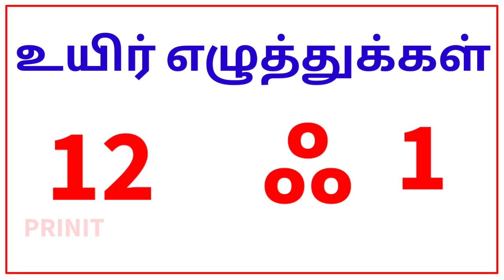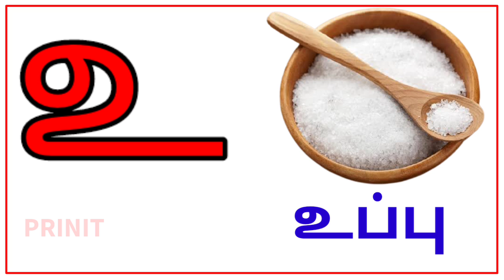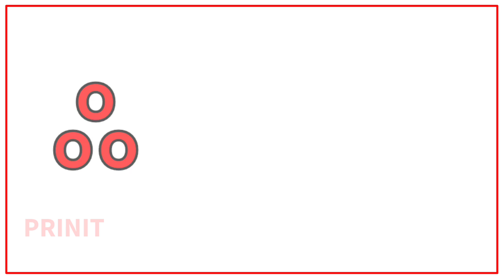உயிர் எழுத்துக்கள்|அ ஆ இ ஈ அரிச்சுவடி| learn Tamil alphabet letters|tamil ueir ezuthukkal|prinit